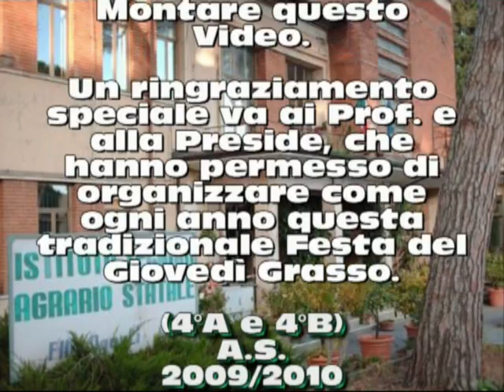Giovedì Grasso all' I.T.A.S. di Bagnoregio. (Festa delle Classi 4°).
La Tradizionale Festa organizzata ogni anno dalle classi Quarte dell' Istituto Tecnico Agrario Statale F.lli Agosti, per festeggiare il Giovedì Grasso.

Si Ringraziano tutti gli Alunni che hanno partecipato, i Professori e la Preside del nostro Istituto.

Riprese e Montaggio Video:
♠WarSong♠ (Nokia N81)

11 Febbraio 2010;
Istituto Tecnico Agrario Statale F.lli Agosti,
Bagnoregio (Viterbo).